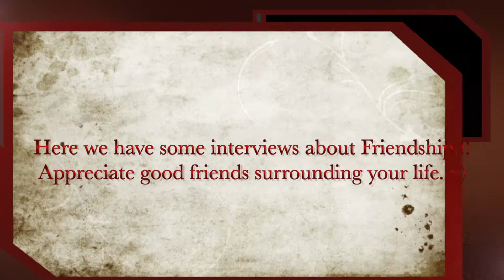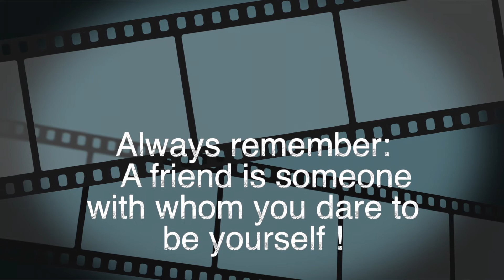Mock exam mono 16 Alex